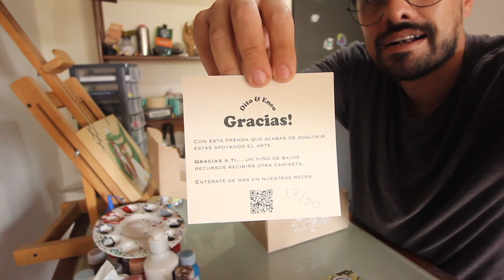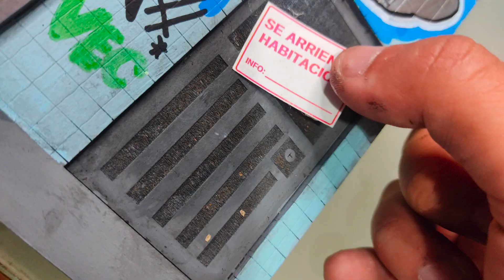GIVE AWAY muro custom con graffiti a Escala de dos pisos de alto,Tutorial diseño y pintura realista.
Correo electrónico para colaboraciones o publicidad

Música